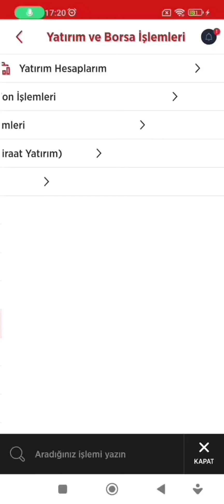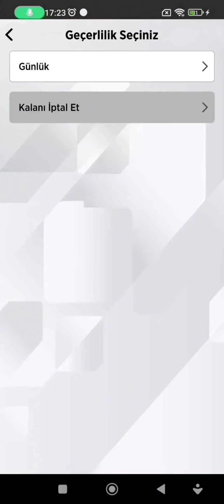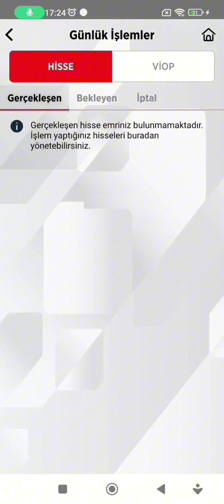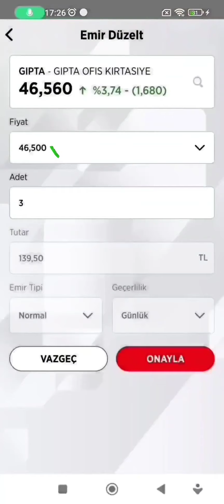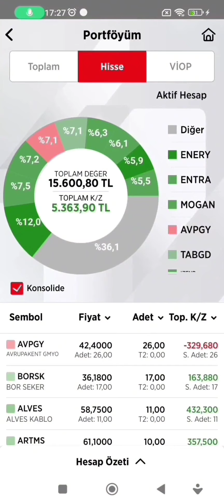Ziraat Bankası Hisse Senedi Satma - Ziraat Bankası Hisse Satışı Nasıl Yapılır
Ziraat Bankası Hisse Senedi Satma,
Ziraat Bankası Hisse Satışı Nasıl Yapılır,
ziraat bankası hisse satma,
ziraat bankası hisse senedi satışı nasıl yapılır,
ziraat hisse satma,
ziraat hisse nasıl satılır,
ziraat hisse sattım param gelmedi,
ziraat hisse satışı nasıl yapılır,
ziraat mobil hisse satma,
ziraat mobil hisse senedi satışı nasıl yapılır,
ziraat mobilden hisse satışı nasıl yapılır,
ziraat mobilden hisse nasıl satılır,